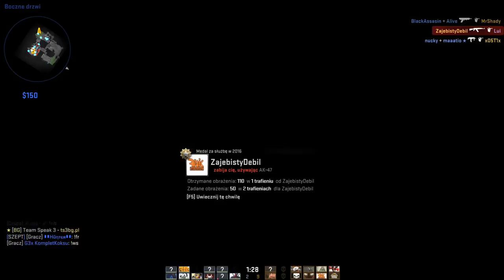Counter strike Global Offensive gramy na odc 153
Lui przedstawia CS:GO , Counter strike , polscy gracze , polskie serwery , najlepsi gracze , FFA , Counter Strike Global Offensive ,polski komentarz